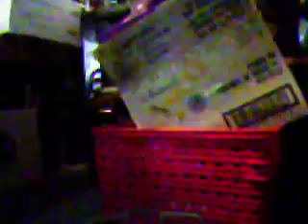My new cam The Action Shot OB vid